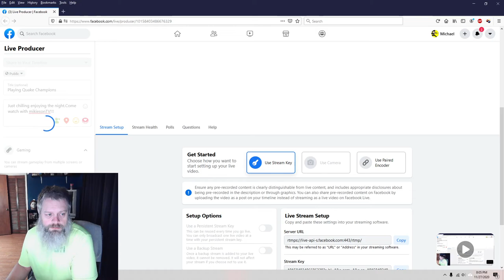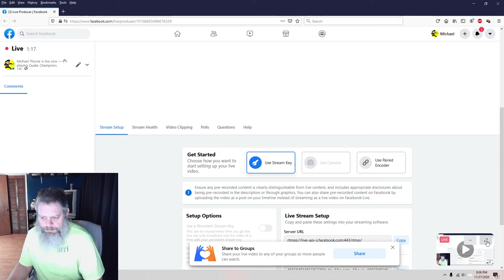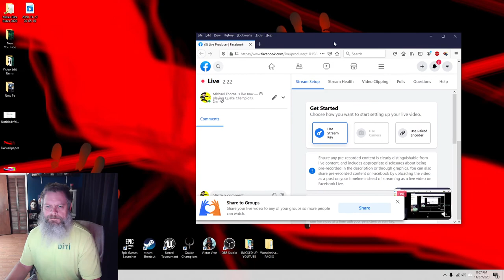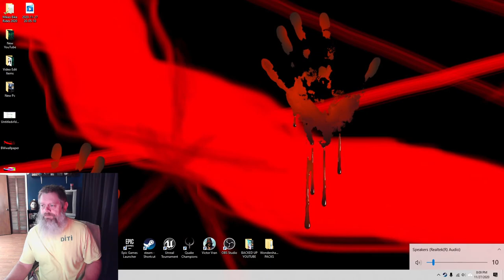Quake Champions Facebook LiveStream 11 27 20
had a good couple matches of some Quake Champions.Im not good and dont care. Its about the challenge and the fun and just enjoying being back in the game scene.So...GET UP,GET OUT,GET RAD and DO IT TO IT!!